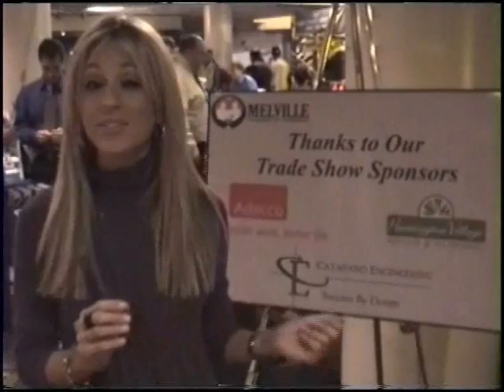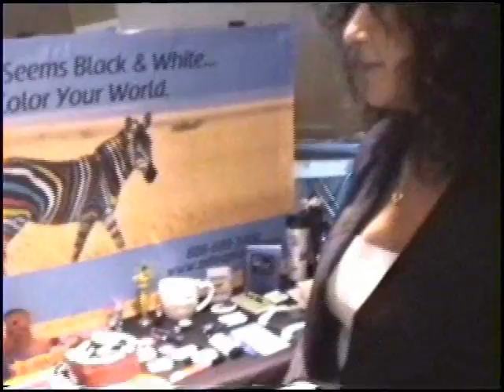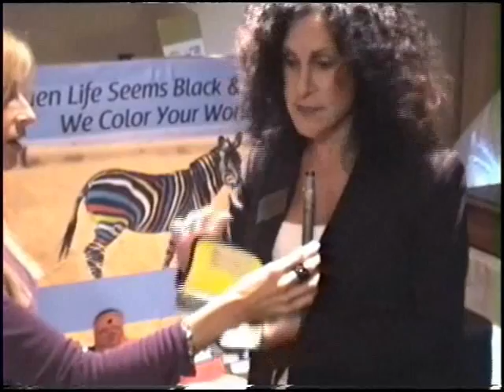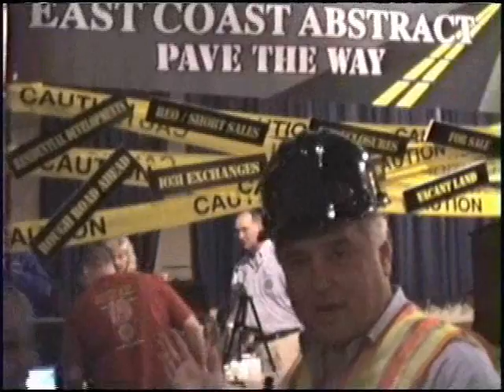Mellville Chamber Expo Video Internet Marketing New Hyde Park NY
We specialize in integrated marketing of all types. In Media since 1967, working with the fortune 500 as well as small businesses to generate more profits.
Marvin Bzura Inc.